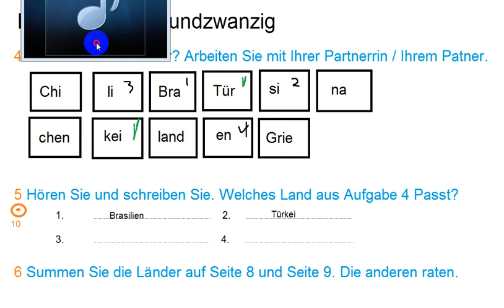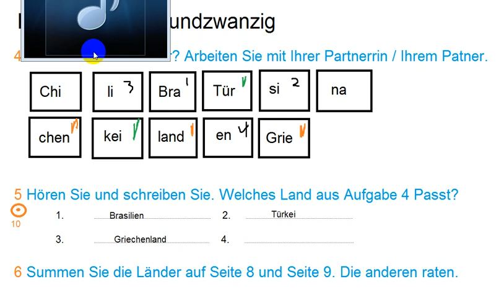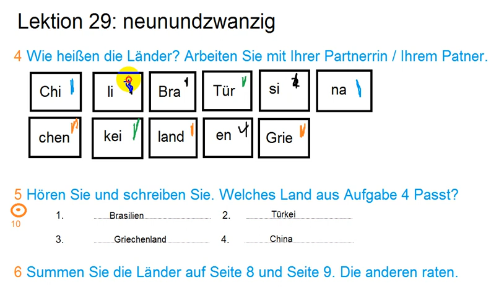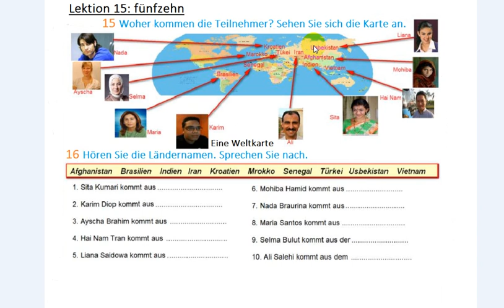Almani pa Pashto 29: آلمانی په پښتو